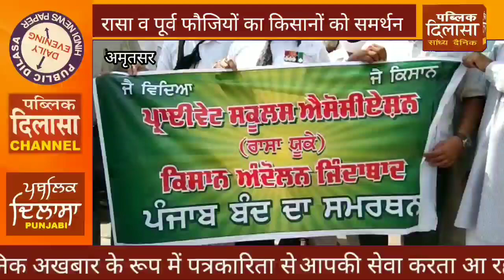रासा व पूर्व फौजियों का किसानों को समर्थन